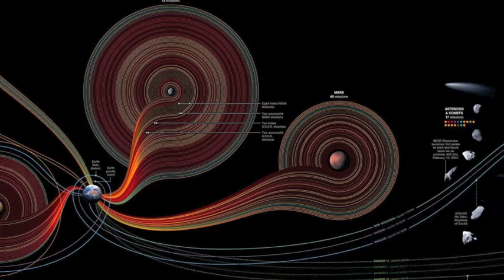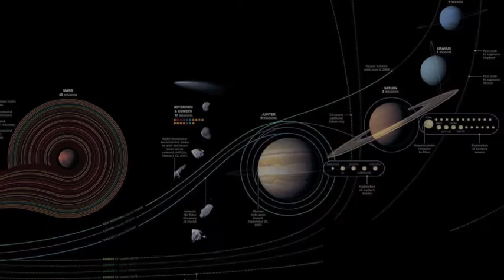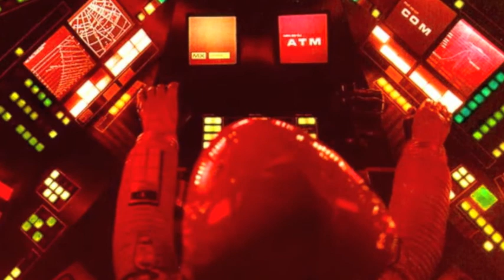Klangerzeuger - Kosmischer Traum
Klangerzeuger sind Stefan Schütze und Andreas Bauer.